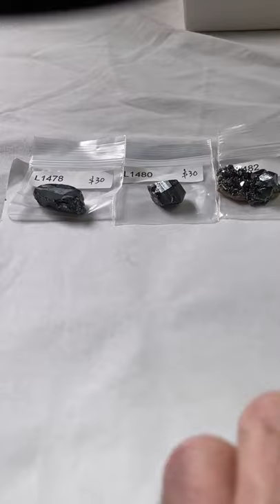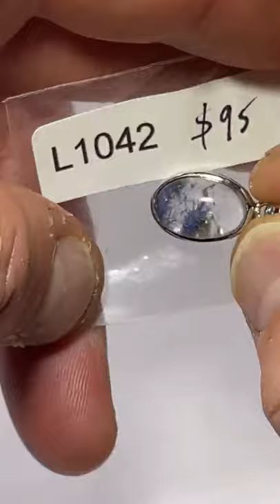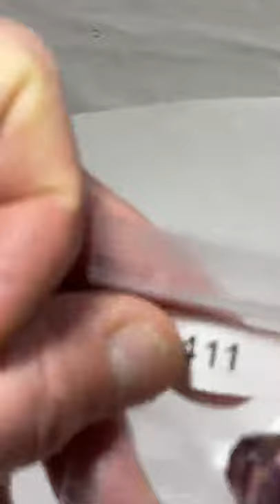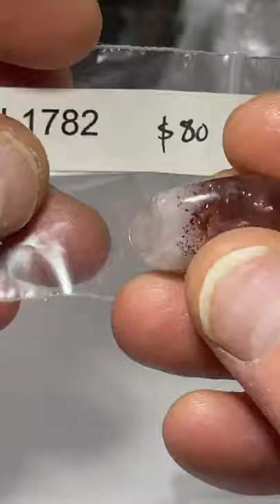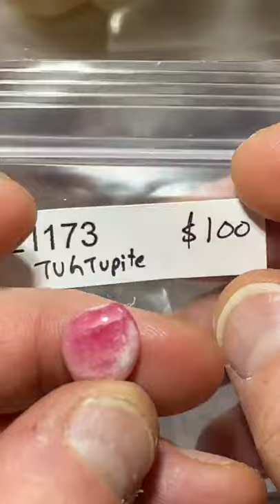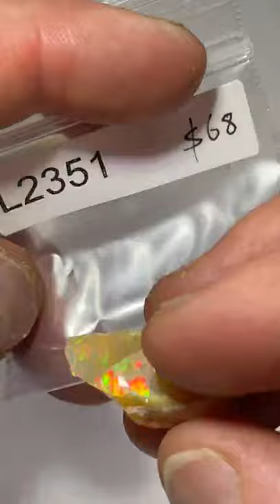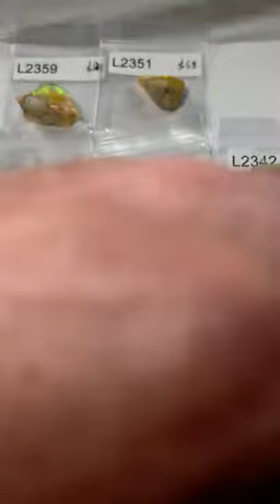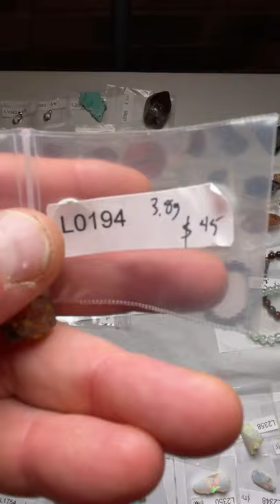LIVE NO 26 | December 18, 2021